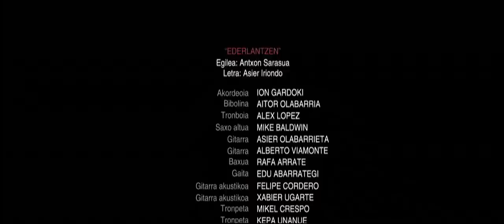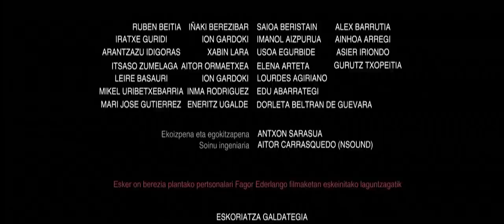Ederlantzen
Nuestros primeros 50. 50 años de historia de la cooperativa y de las personas que la integran. Ederlantzen es un tributo al trabajo y a las personas que hacen realidad la actividad, el posicionamiento y el sentir de esta cooperativa. Os invitamos a uniros a nuestro canto .
Gure lehenengo 50 urteak kooperatibaren eta bertako pertsonen 50 urte dira.Ederlantzen lanari eta euren jardueratik, kokapenetik eta kooperatibaren sentimendutik errealitatea eraikitzen duten pertsonei egindako omenaldia da. Gure kantuan bat egitera eta modu berezian ospatzera gonbidatzen zaituztegu.

Our first 50s. 50 year history about our cooperative and the people working in .Ederlantzen is a tribute to the work and the people who actually keeps Ederlan activity , position and feeling as high as it is . We invite you to join our singing and celebrate it in this special way